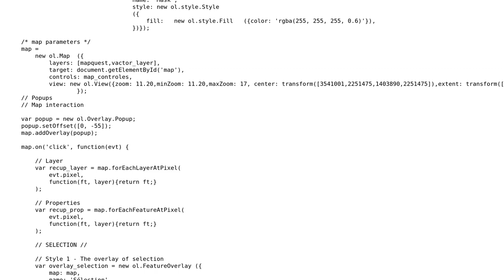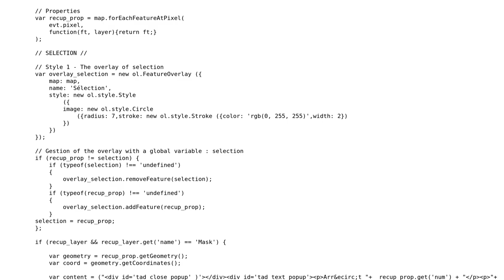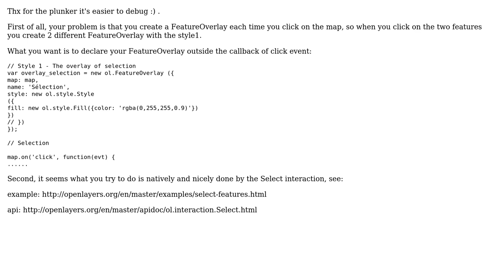GIS: Selection with OL 3.5.0 doesn't work correctly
With thanks & praise to God, and with thanks to the many people who have made this project possible! | Content (except music & images) licensed under CC BY-SA | Music | Images & others | With thanks to user oterral user nagytech user Geo-x and the Stack Exchange Network Trademarks are property of their respective owners. You are responsible for your own actions.